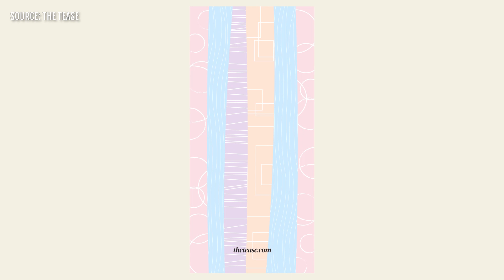Beauty News 2:34 - Where The Music Industry And Beauty Industry Meet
Interview with Aga Tompkins

With a passion for personal development and a deep understanding of image, Aga Tompkins is Celebrity Hairstylist / Makeup Artist, Certified Professional Beauty Educator, Motivational Speaker, and Amika Brand Manager with more than 15 years of experience driving positive impacts in the beauty and music industries.

Aga’s journey began when she founded her salon – Rock Razor Scissors – and quickly scaled it from local business to market leader by providing niche services to touring artists. Before she moved on to her next adventure, her business would serve some of the largest names in music, including Radiohead, Panic at the Disco, Fall Out Boy, Deftones, and Roger Waters.

This experience opened the door to celebrity image development, and Aga fell in love with building and managing strategic brand images for some of the largest names in music. She served as Carly Rae Jepsen’s Global Tour Hairstylist/MUA for nearly a decade, expertly seizing the opportunity to build and manage a strategic brand and image for the Grammy-nominated singer/songwriter and actor. She designed hair and makeup for Jepsen’s appearances on and in SNL, the Tonight Show with Jimmy Fallon, Cosmopolitan, Allure, and The New York Times. More importantly, Aga drew on both her passion for style and commitment to authenticity to design the long-term strategy and direction for the artist’s image. In doing so, she considered Jepsen’s personality alongside upcoming trends.

Most recently, Aga demonstrates her love of motivation, training, and growth to teach image, authenticity, and beauty as Territory Brand Manager for Amika while continuing to tour the world as a guest speaker in the industry.

One of her favorite teaching opportunities is serving as a Pro Educator and Content Creator for America’s Beauty Show. She creates and and maintains education and training materials from concept to execution while also directing live Zoom Continuing Education classes.

At Amika, Aga has the opportunity to onboard, train, and mentor a sales team – as well as her clients’ employees – across an 11-state territory. In addition to managing everything from onboarding and training to mentoring and employee engagement, she creates content, designs innovative social media posts, and serves on the DEI and Giving Back Committee as a co-lead for their partnership with Beauty Changes Lives.

Whether she’s traveling the country educating about beauty and authenticity or training team members to create a solid culture of growth and success, Aga applies her passion for professional development, understanding of image, and commitment to excellence to everything she does.

News from TheTease.com